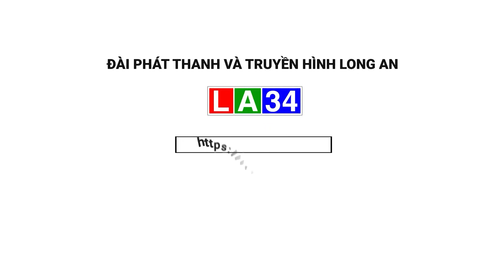Long An: Chương trình "Thư viện xanh" trao tặng trang thiết bị trường học | LONG AN TV